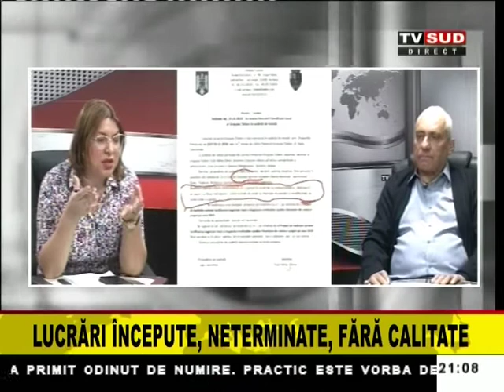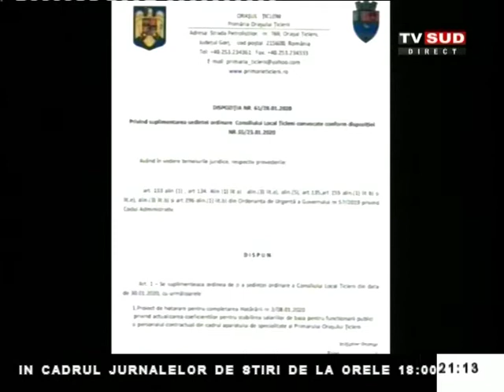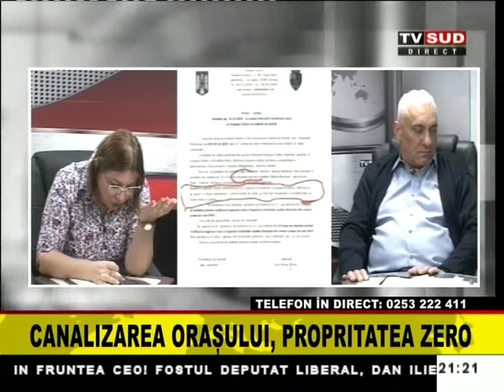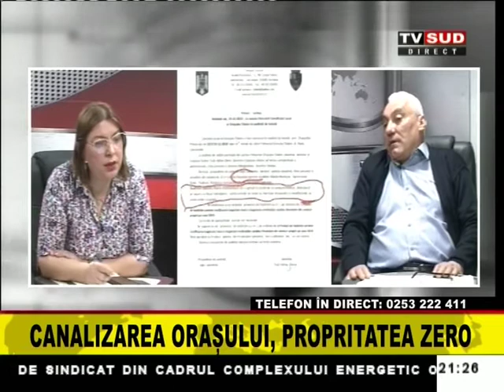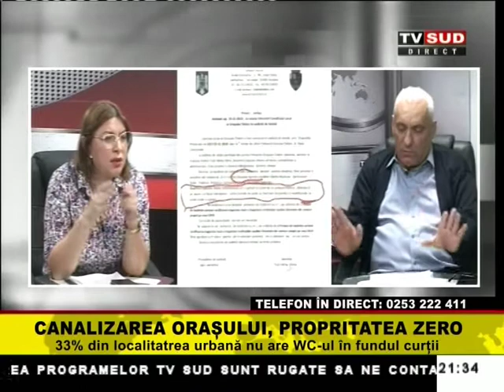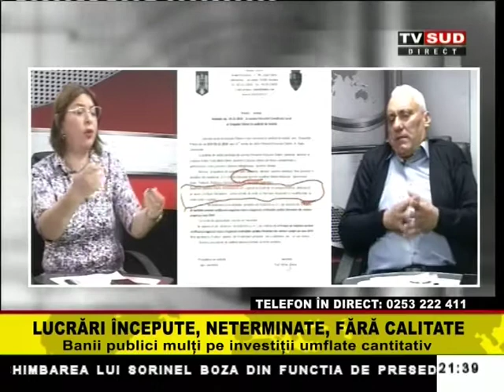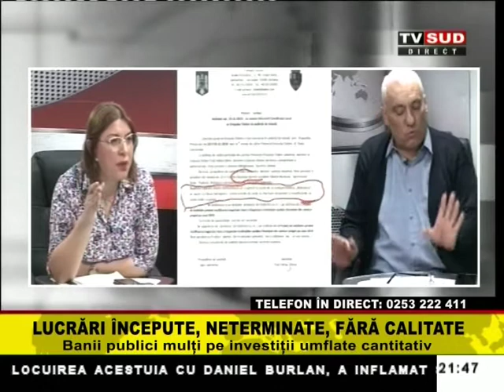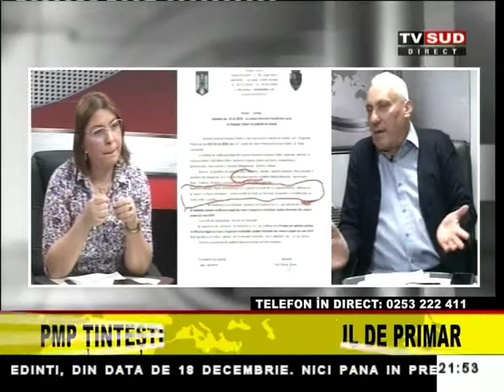Ora Adevarului, 30.01.2020: Canalizarea Orasului, proprietatea zero